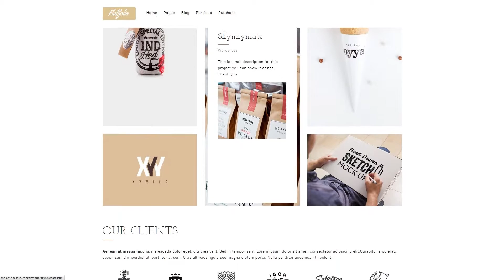FLATFOLIO - Premium Portfolio and Agency HTML Theme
project is made by FoxSash